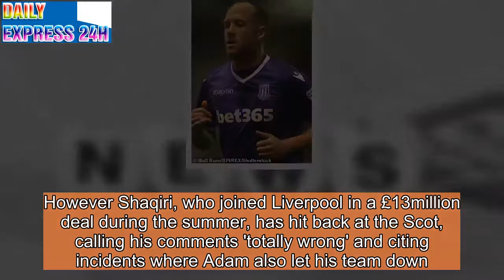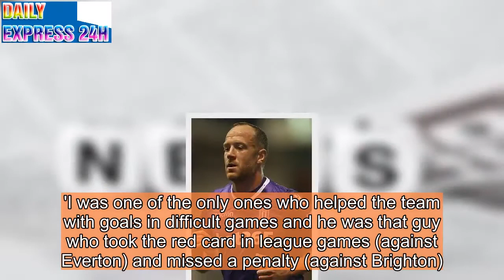Shaqiri hits back at Adam and insists there is no problem with Klopp